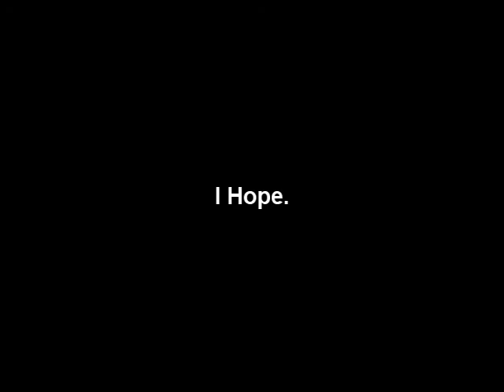Tank Boomer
What if a Boomer had the strength of a Tank?
What if a Boomer had the health of a Tank?
What if I recorded an AI Boomer that had both of these things?

Well that would just be crazy...
Oh well...

Gamertags:
CHRONO TERMINUS
Broken Sinner
SapphireSheep
Garrus Vakarian I post when I'm streaming on Twitter and Discord, so give those a follow if you're interested in watching live.